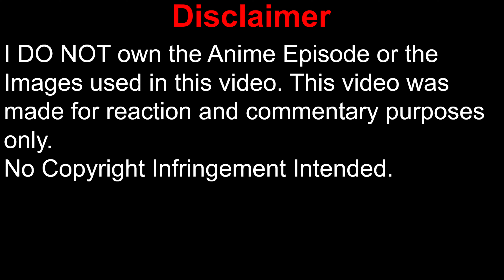The Genius Prince's Guide to Raising a Nation Out of Debt Episode 1 Reaction & Commentary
Watching an ongoing Anime series.
I have lots of questions about Prince Wein's Plan XD